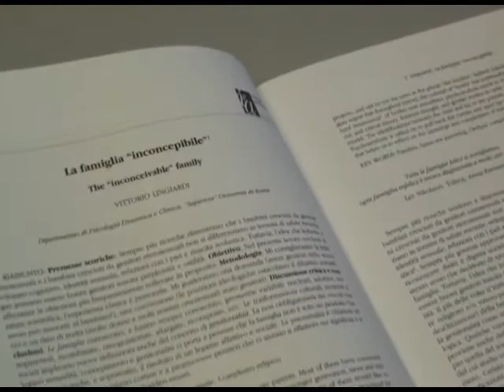Famiglie omogenitoriali, senza pregiudizi [trailer]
Per fare chiarezza e dare visibilità alle famiglie omogenitoriali è importante promuovere un dibattito con gli strumenti della ricerca e non del pregiudizio. La parola a Vittorio Lingiardi della Facoltà di Medicina e Psicologia, Sapienza Università di Roma. [La versione integrale dell'intervista